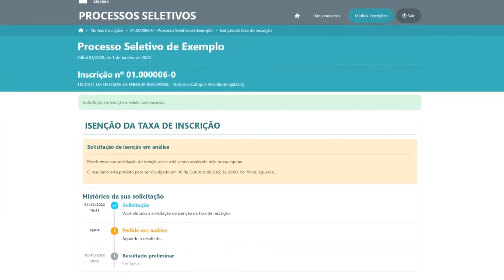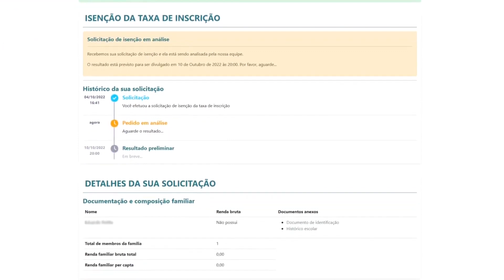Como solicitar a isenção da taxa de inscrição IFSP ProcessoSeletivo #2023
Processo Seletivo 2023.2 - Cursos Técnicos Concomitantes e Subsequentes

Assista ao tutorial que o IFSP preparou para você sobre como solicitar isenção da taxa de inscrição.

📅 Lembre-se que o prazo para solicitar isenção é até o dia 07/05/2023.